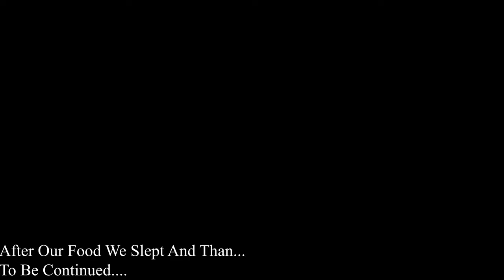Harsil Vlog Day 3||Ft Broken Rider||Daybreak Motovlog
All the riders reached at night and we all have enjoyed another night in harshil.

I have used some of the shots from -:
Abhilash- Broken Rider
Pratyush- Daybreak Motovlog
Check their channel too

Comment your fav. part and tell what you liked in the video the most And give a big thumbs up if u like the video and also don't forget to subscribe

EQUIPMENTS

Porta Lights- Sonia Led
light- Digitech
Camera- Lumix G7
Cameraman- anshul
Gorilla pod
Mic - Boya MM1
Action Cam- Dji

SOCIAL HANDLE'S

Facebook Anshu Larry